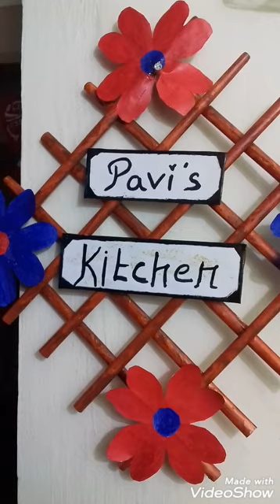Ghee rice and mutton kulambu